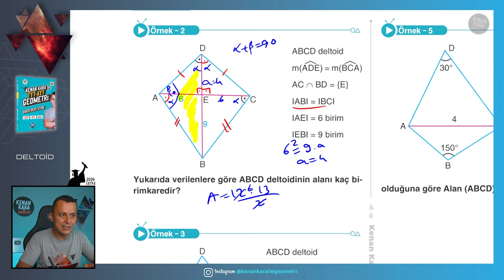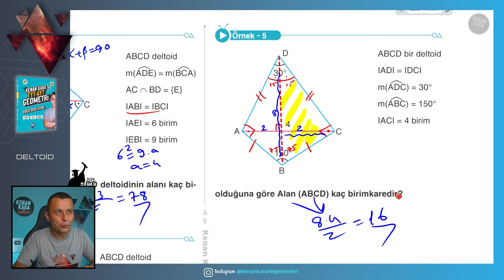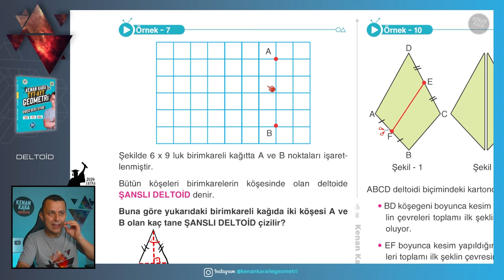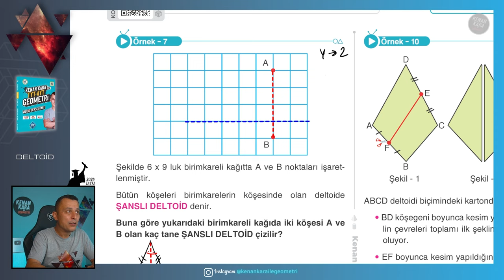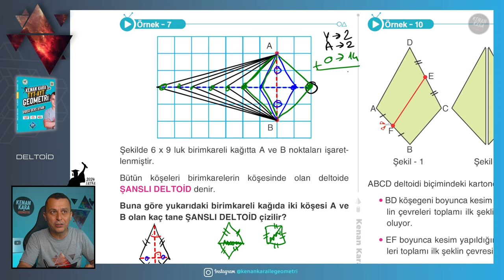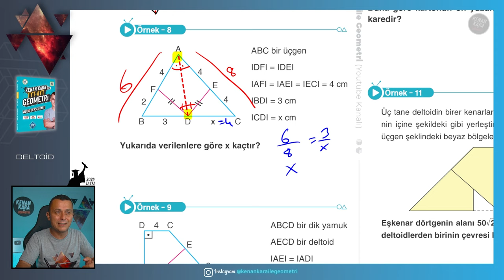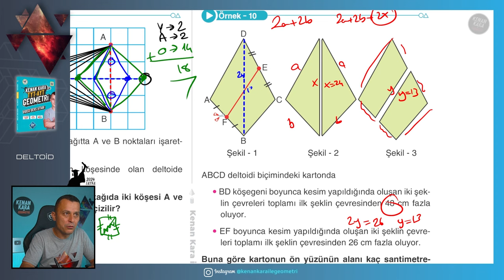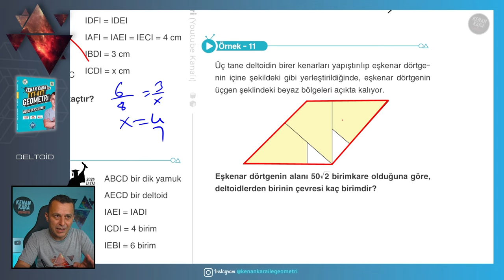Deltoid | GEOMETRİ KONU ANLATIMI (2024 Tayfa) (TYT-AYT)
TYT-AYT Geometride Deltoid konusunun yeni nesil sorularla ayrıntılı şekilde anlatımı

📄Tanıtım ve İnceleme PDF: